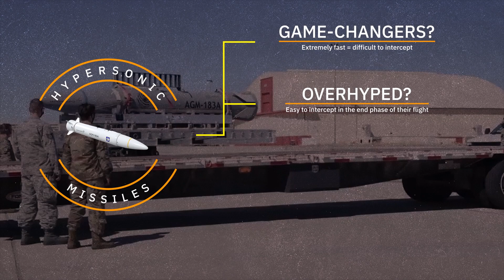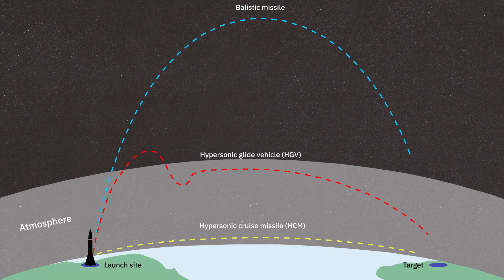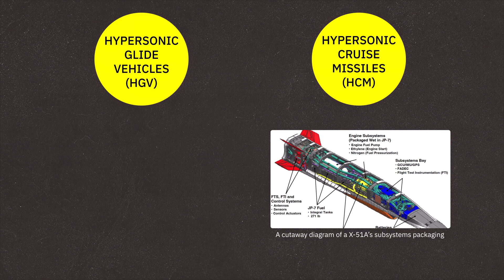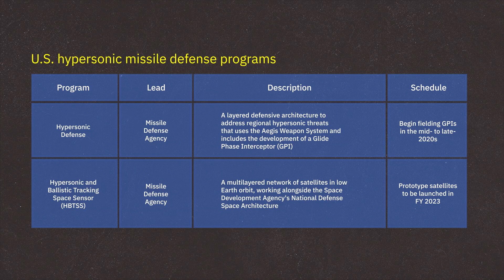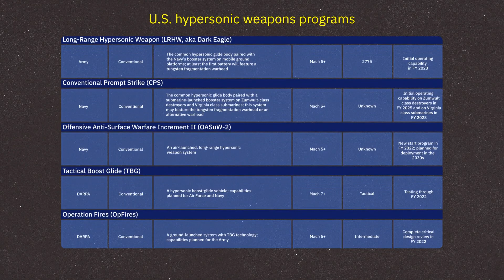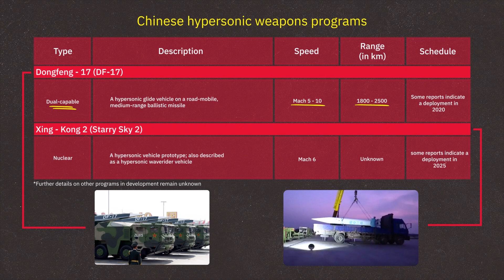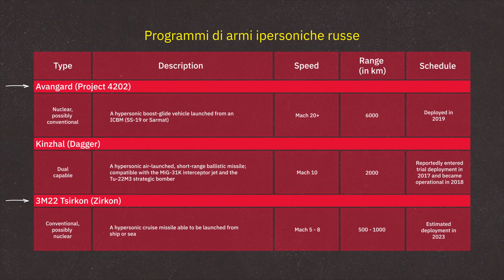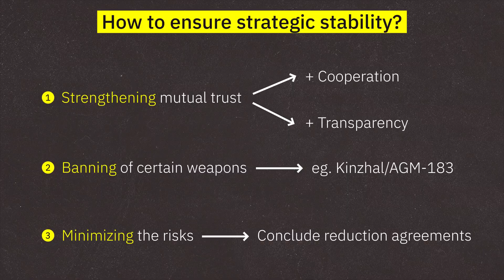What are Hypersonic Weapons?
The term "hypersonic speed" is widely defined as any speed above Mach 5, which is more than five times that of sound. This threshold is used to define a true subset of air vehicles whose development represents a significant engineering challenge today. In particular, an object flying at such a speed suffers massive heat flux when it passes through dense layers of the Earth's atmosphere, which inherently makes hypersonic flight particularly difficult and expensive. However, there are also some problems with the definition of "hypersonic speed", and to some extent with the definition of "hypersonic missiles". Today, let's see if we can shed some light on this, while also addressing the debate that inflames experts about the true effectiveness of these marvels of modern technology.

Sources used for this video:
- S. Bugos, K. Reif, "Understanding Hypersonic Weapons: Managing the Allure and the Risks", Arms Control Association, 2021;
- D. Wilkening, “Hypersonic Weapons and Strategic Stability,” Survival: Global Politics and Strategy, 2019;
- T. Zhao, "Conventional Challenges to Strategic Stability: Chinese Perception of Hypersonic Technology and the Security Dilemma", 2018.